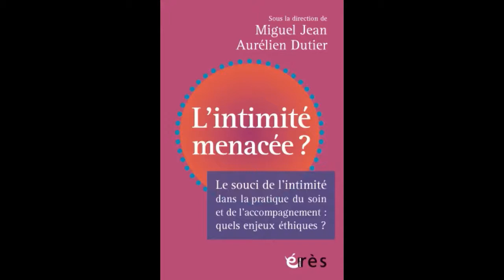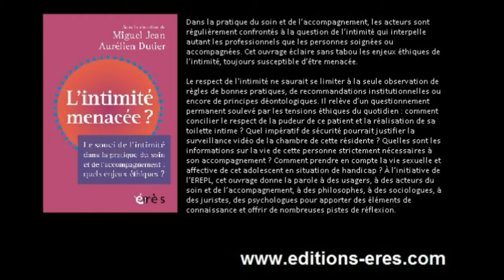Aurélien DUTIER, Miguel JEAN - L'intimité menacée ?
Dans la pratique du soin et de l’accompagnement, les acteurs sont régulièrement confrontés à la question de l’intimité qui interpelle autant les professionnels que les personnes soignées ou accompagnées. Cet ouvrage éclaire sans tabou les enjeux éthiques de l’intimité, toujours susceptible d’être menacée.

Le respect de l'intimité ne saurait se limiter à la seule observation de règles de bonnes pratiques, de recommandations institutionnelles ou encore de principes déontologiques. Il relève d’un questionnement permanent soulevé par les tensions éthiques du quotidien : comment concilier le respect de la pudeur de ce patient et la réalisation de sa toilette intime ? Quel impératif de sécurité pourrait justifier la surveillance vidéo de la chambre de cette résidente ? Quelles sont les informations sur la vie de cette personne strictement nécessaires à son accompagnement ? Comment prendre en compte la vie sexuelle et affective de cet adolescent en situation de handicap ? À l’initiative de l’EREPL, cet ouvrage donne la parole à des usagers, à des acteurs du soin et de l’accompagnement, à des philosophes, à des sociologues, à des juristes, des psychologues pour apporter des éléments de connaissance et offrir de nombreuses pistes de réflexion.